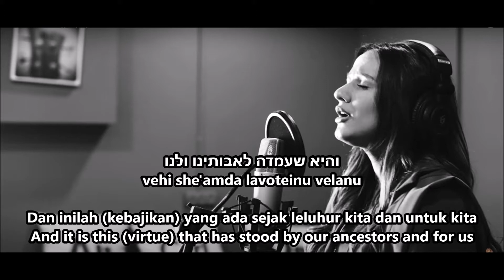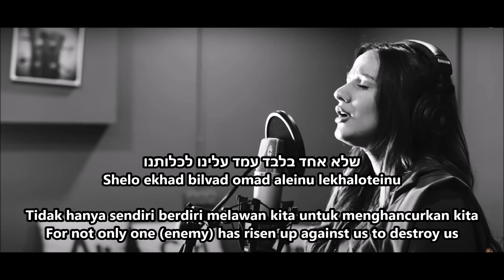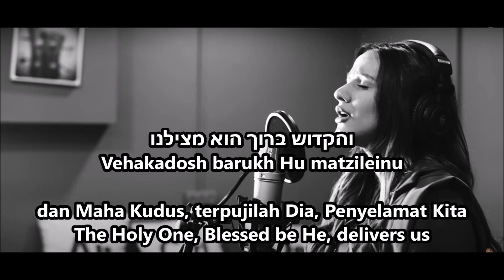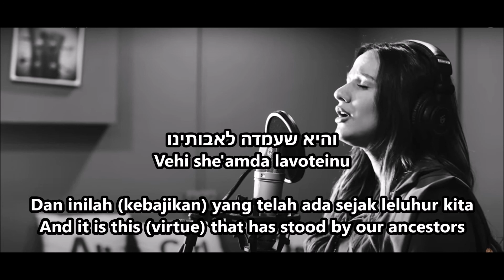Vehi Sheamda והיא שעמדה dan inilah kebajikan | Lyrics English | Bahasa Indonesia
Video ini untuk belajar bahasa ibrani dengan cara baca dan lirik dalam Bahasa Indonesia